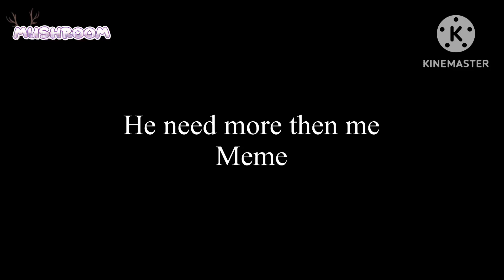(Gacha life 2) he need more then me meme / double life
Characters:
Skizz
Mumbo
Bdouble

Notes:
- you can put my video in a react but please give credit